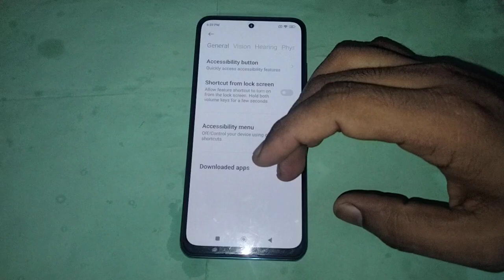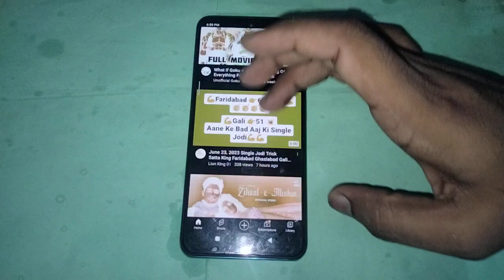colour inversion setting redmi note 12, how to use colour inversion in redmi note 12